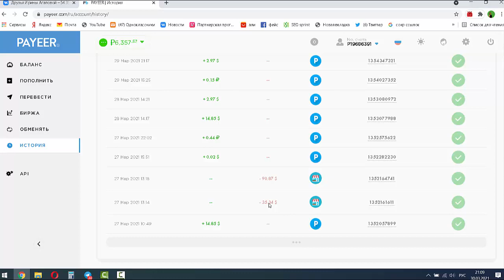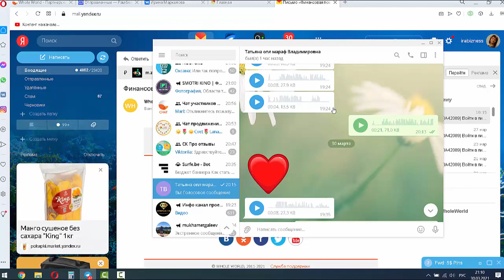Проект Whole World старый?!